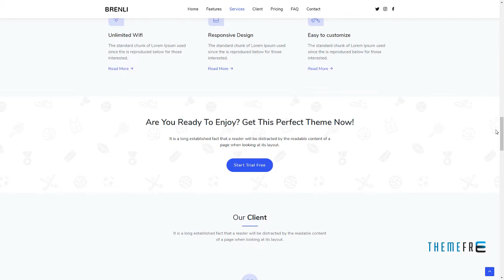Brenli - Responsive Bootstrap 4 Landing Template Yolotl Damion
Columns 4+

 Layout Responsive

 Tags agency, bootstrap, business, corporate, creative, landing page, marketing, multipurpose, product, product launch, responsive, software, startup, startup landing page